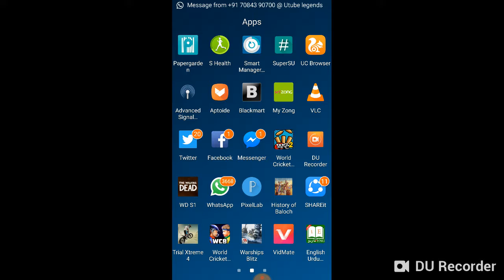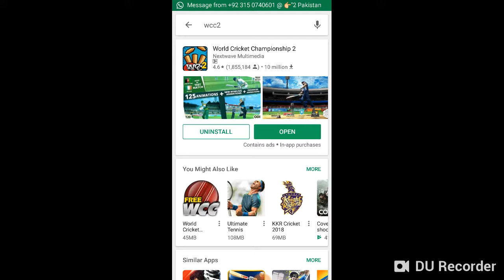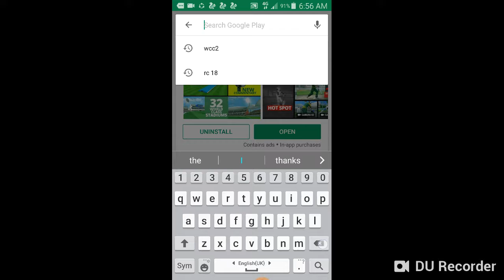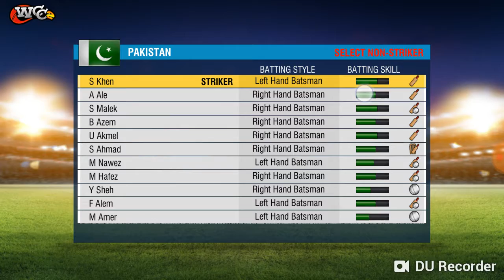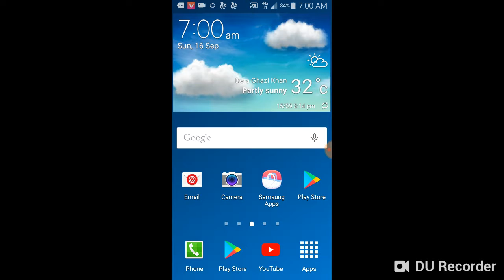Wcc2 new update 14 September 2018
And video share comment sub 4 sub OK